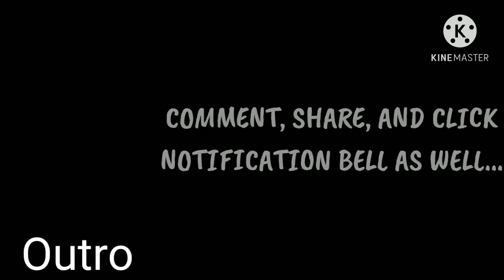new intro and outro